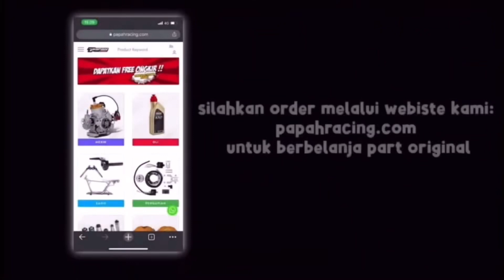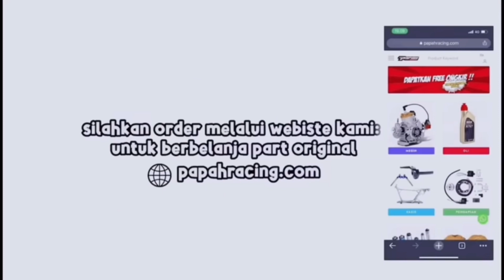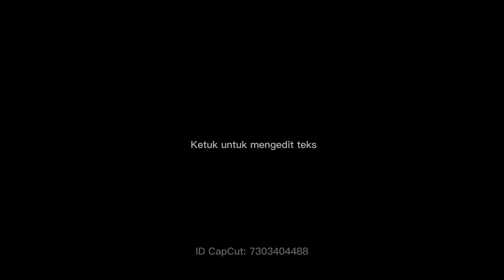PERBANDINGAN KARBU LECTRON DAN SMARTCARB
Owner
Penawaran dan kerja sama di bidang otomotif bisa kontak ke nomor ini :
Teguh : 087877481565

MAU bisnis otomotif tanpa modal. Silahkan gabung untuk meenjadi member papah racing speedshop (Khusus penjual otomotif online atau Penjual online yang profesional(sudah bermain lama dan memiliki banyak feedback penjualan)